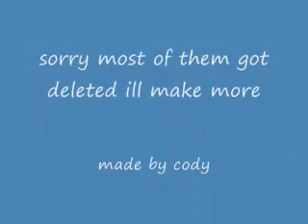pro mini hoop 3